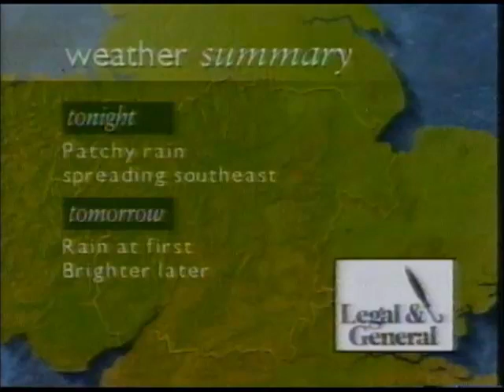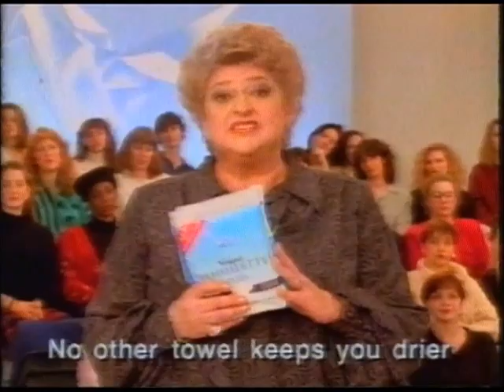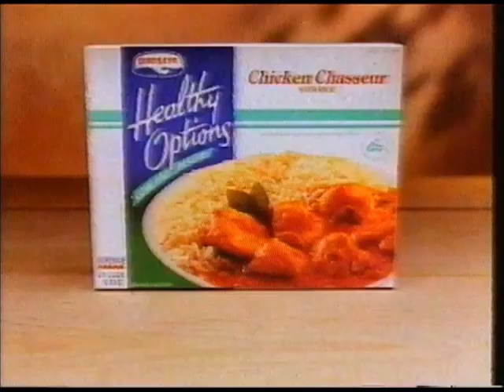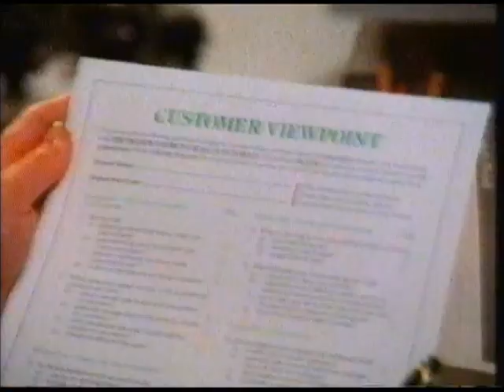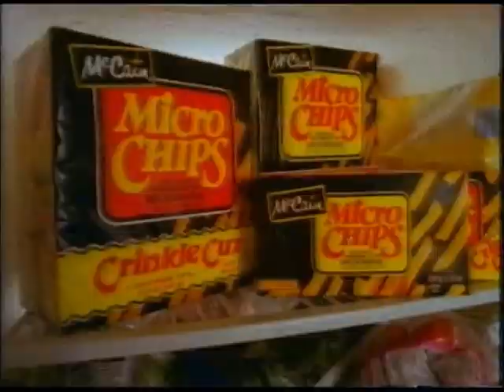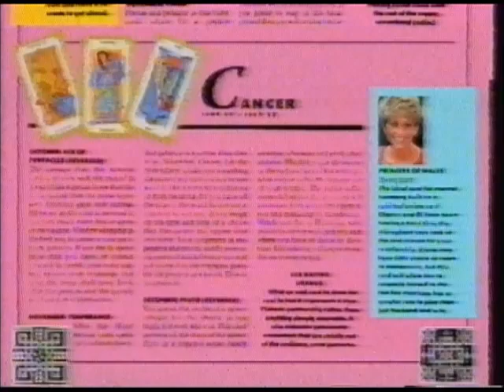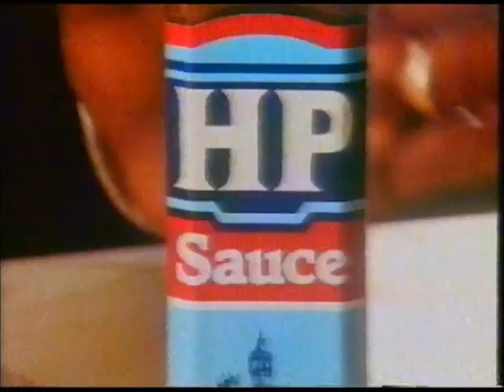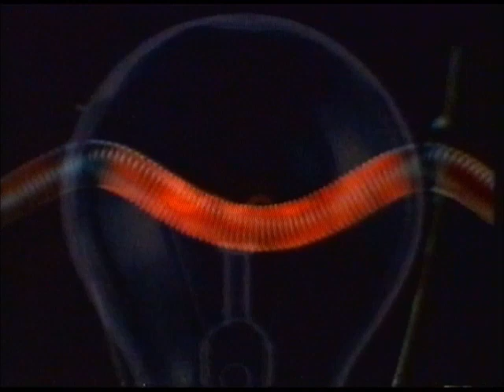Central | Continuity | Adverts | 1992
19th September 1992 - Continuity & adverts from the films Red Heat & Save The Tiger